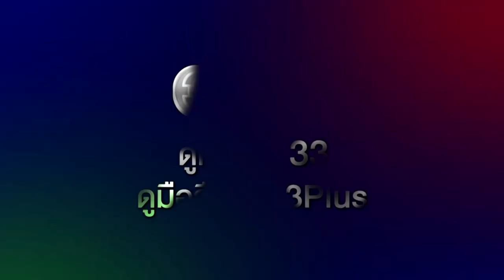อ้อมฟ้าโอบดิน EP.13 คืนนี้ 19.00 น. | 3Plus